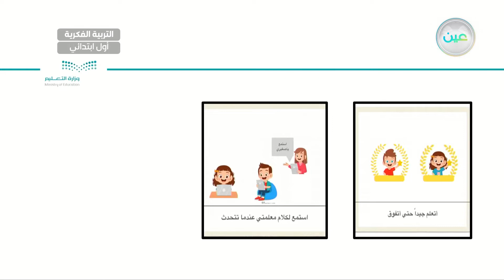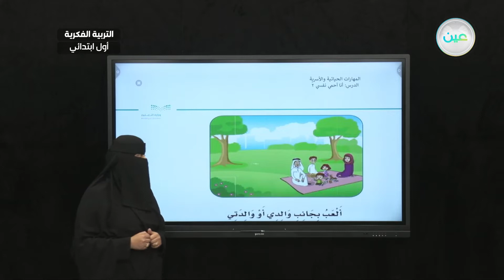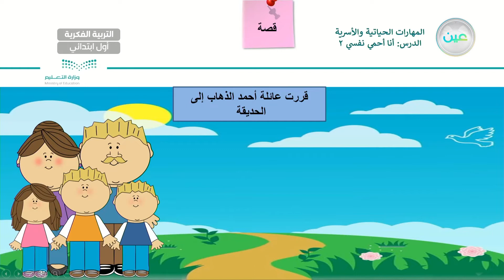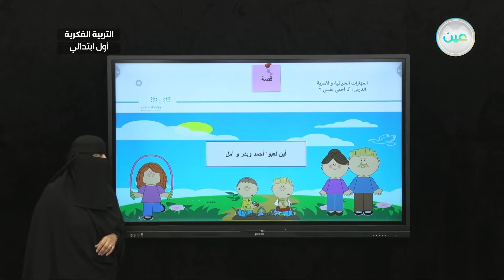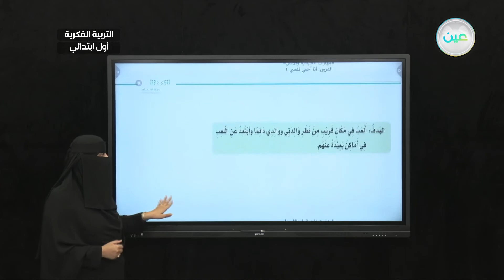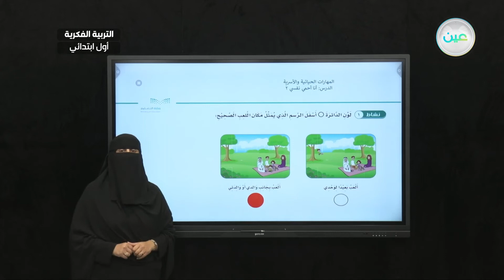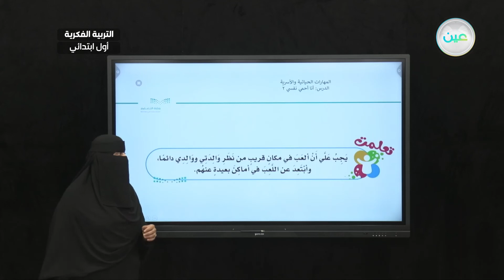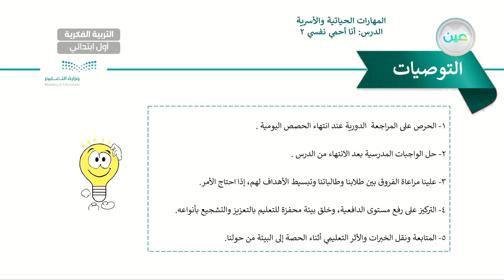انا احمي نفسي2 (1-2-11) - المهارات الحياتية والاسرية - أول ابتدائي فكري 1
الحصة 3 - الثلاثاء - الأسبوع الحادي عشر  - أول ابتدائي فكري 1